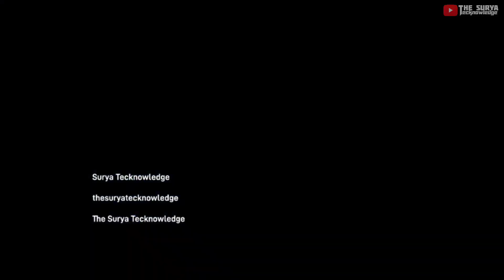bike indicator light change || bike indicator light change kaise kare || CD deluxe indicator change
🙏🙏 ॐ श्री श्याम देवाय नमः 🙏🙏

bike indicator light change || bike indicator light change kaise kare || bike repairing tutorial  ⚡⚡

About the Video:
Aaj Ke Video Me Hum bike ka indicator light  change Karna Sikhenge... Umeed Hai Ye Video Apke Liye Helpfull Rahega.. Video Pasand Aye Toh Iss Video Ko LIKE & Channel Ko SUBSCRIBE Jaroor Karein...